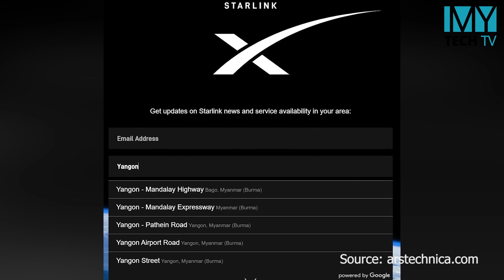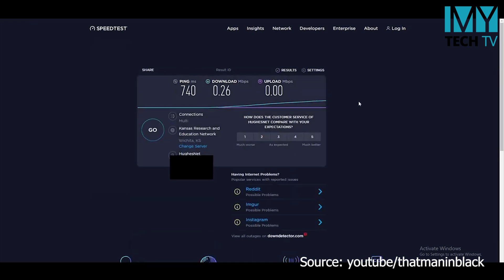အနာဂတ်မှာ လူသုံးများလာနိုင်တဲ့ Starlink ဂြိုလ်တု အင်တာနက် အကြောင်း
ကျေးရွာနဲ့ လမ်းပန်းဆက်သွယ်ရေး မကောင်းတဲ့ ဒေသတွေမှာပါ သုံးနိုင်မယ့် ဂြိုလ်တုအင်တာနက်